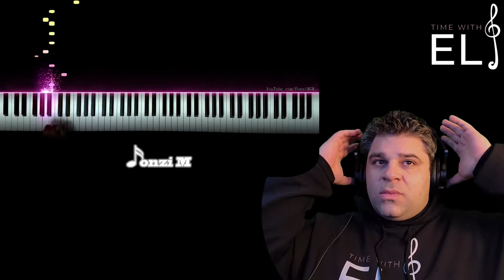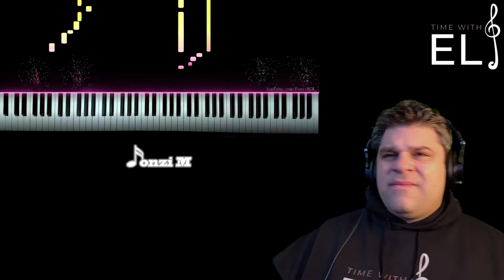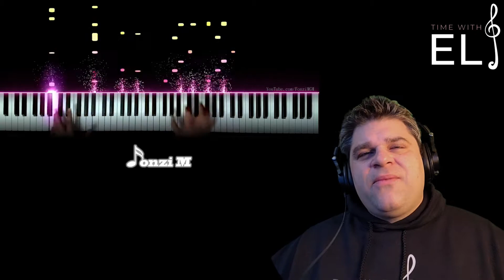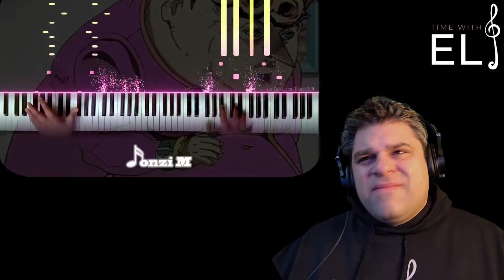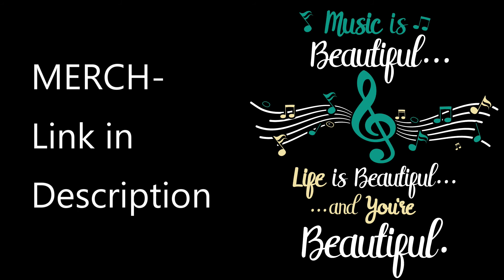First Time Hearing Fonzi M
There is a cool classical community built by myself and close friends of mine. I'd like you to come, introduce yourself and hang out!